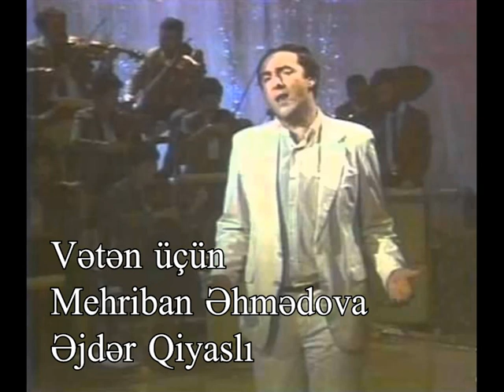Akif Islamzade Veten ucun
Akif İslamzadə Vətən üçün